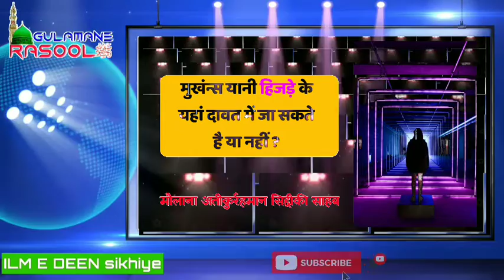Mukhannas (हिजड़े) Ke Yaha Milad ki mahfil ya Dawat Mein Ja Sakte Hai Ya Nahi । Gulamane Rasool ﷺ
मुखंन्स यानी हिजड़े के यहां दावत में जा सकते है या नहीं ?

Sawal :-
Mukhannas Yani Hijde Ke Yaha Dawat Mein Ja Sakte Hai Ya Nahi ?

🎤Jawab By

Hazrat Allamah Maulana Ateeq Ur Rehman Siddiqui Sahab Qibla